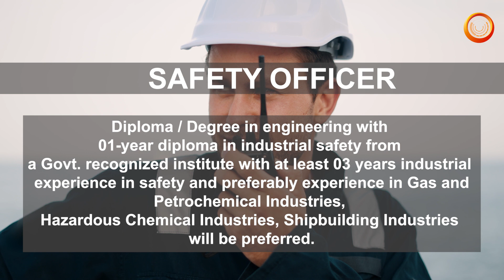New Requirements | Safety Department | Marine | Shipping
Requirement for  ASMACS (DOCKYARD/SHIPYARD PROJECT)

"SHORTLISTING IN PROGRESS

POSITIONS:

1. SAFETY   OFFICER
Diploma / Degree in engineering with a 01-year diploma in industrial safety from a Govt. recognized institute with at least 03 years industrial experience in safety and preferably experience in Gas and Petrochemical Industries, Hazardous Chemical Industries, Shipbuilding Industries will be preferred

2. SAFETY STEWARD/SAFETY ASSISTANT
HSC + Safety Training having minimum experience of 02 years in carrying out similar job onboard any under construction naval ship / merchant ship or Gas and Petrochemical Industries, Hazardous Chemical Industries

Do you let us know about your queries & feedback in the video comment section.